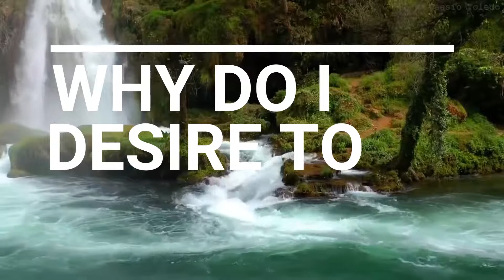Scott's Baptism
Baptism Video